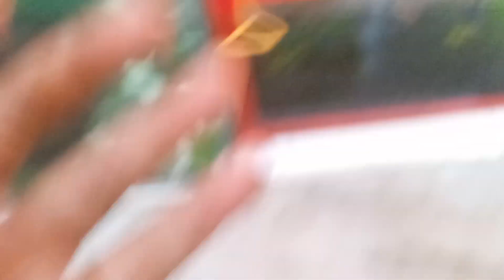part1 flowerhorn fish unboxing